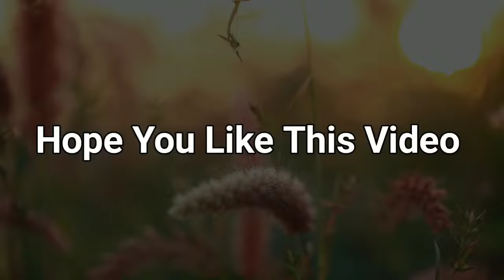Full Moon Deep Relaxing Music 🎵 | Relaxing Music 🎶 For Stress Relief, Deep Sleep 💤 and Meditation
Full Moon Deep Relaxing Music 🎵 | Relaxing Music For Stress Relief  | Sleep Music 💤 | Deep Meditation and Yoga Music 🎶, Music for Depression